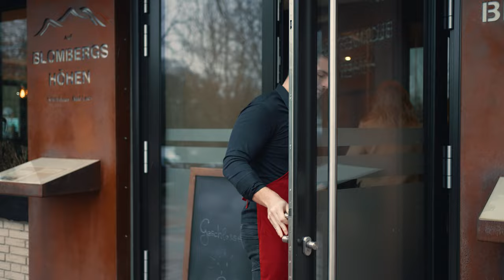Sabrina Berger - Mamma Maria (Offizielles Musikvideo)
Bereits im vergangenen November war für Sabrina Berger klar, dass sie dieses Frühjahr mit einer
deutschen Neuinterpretation des italienischen Klassikers "Mamma Maria" von Ricchie e Poverie und so, mit einem Coversong starten wird.

Ihr Gespür schien recht zu haben, denn der Italiano-Sound hat den deutschen Schlager erreicht!
Der Titel, dessen italienisches Original bereits Generationen von Musikliebhabern begeisterte, erhält in der deutschen Version durch die kreative Herangehensweise vom Produzenten Eric Sylaar und der individuellen Stimme Sabrina Berger‘s, eine moderne, kraftvolle Note.
Bereits mit den ersten Klängen verankert sich diese im Kopf und erobert die Schlagerherzen der Zuhörer im Sturm.
Gleichzeitig animiert die altbekannte und eindringliche Hook sofort zum Mitsingen.
Mit unverwechselbaren Chören, die Erinnerungen hervorrufen und eindringlichen Beats, die sofort unter die Haut gehen, hat dieser Song definitiv das Zeug zu einem wahren Partyhit!
Reißt die Boxen auf und lasst Euch begeistern... Von einem der Schlagerhits 2024!